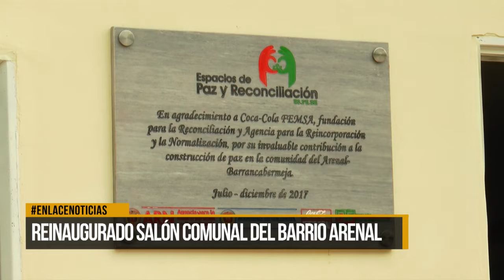Reinagurado salón comunal del barrio Arenal